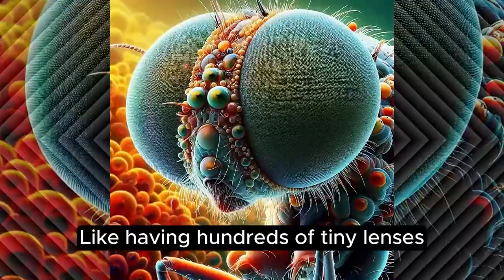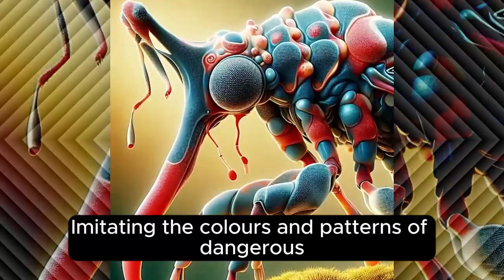TOP 19 AMAZING FACTS ABOUT INSECTS// LEARNING FOR KIDS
Welcome to Bug Bonanza, where Buzzette the cartoon ladybug takes you on a wild adventure through the fascinating world of insects! In this fun and educational kids' story, discover the top 20 amazing facts about our tiny bug buddies, from their incredible flight abilities to their clever survival tactics. Get ready to laugh, learn, and marvel at the wonders of nature with Bug Bonanza!